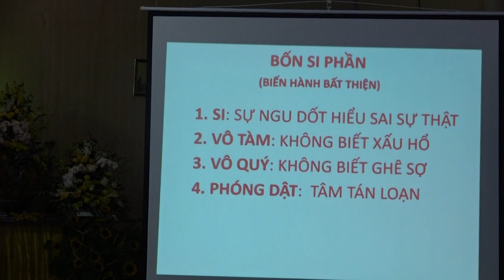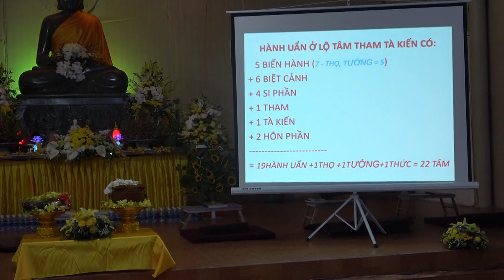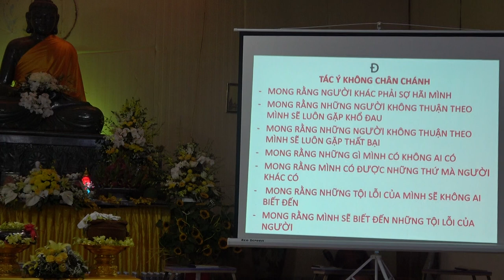Giảng Kinh Vô Ngã Tướng (09/14): HÀNH VÔ NGÃ (Phần 2) | Chùa Phúc Minh | Sư Thanh Minh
HÀNH  VÔ NGÃ (Phần 2) | ChùaPhúcMinhTháiBình | SưThanhMinh